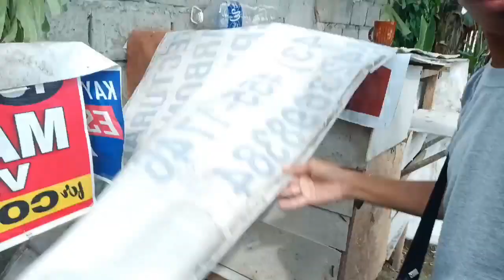Namigay ako ng Loft 😁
Maraming Salamat mga Ser